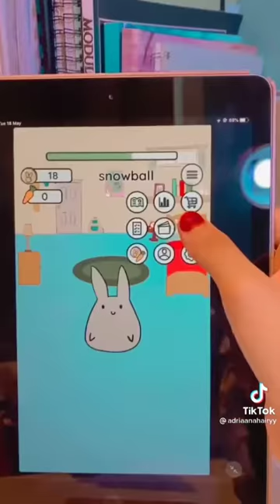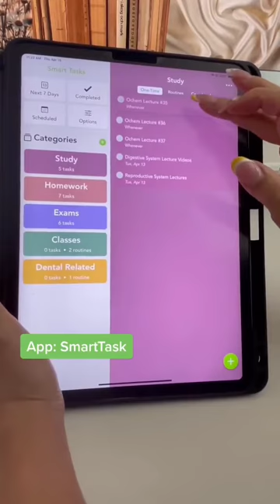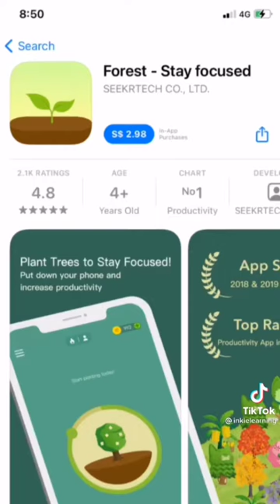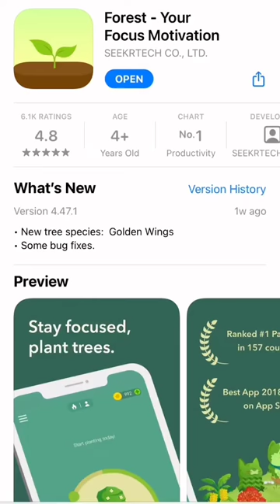Recommended : Best apps for students🌿 Merry Christmas⛄